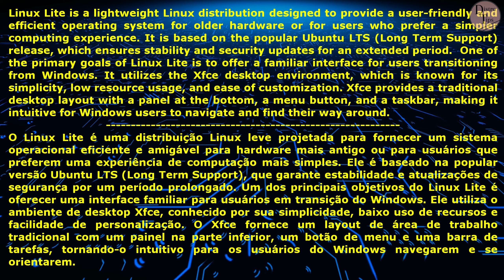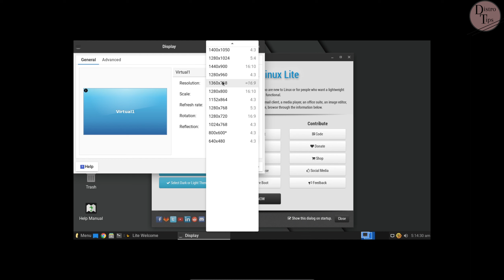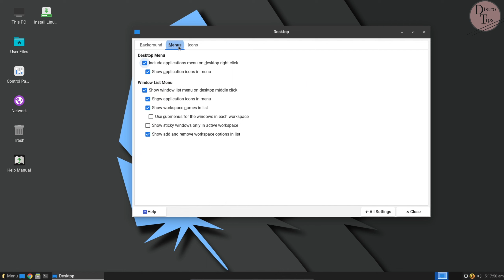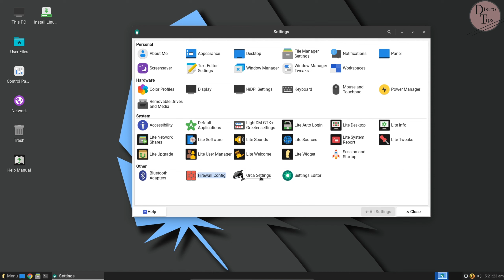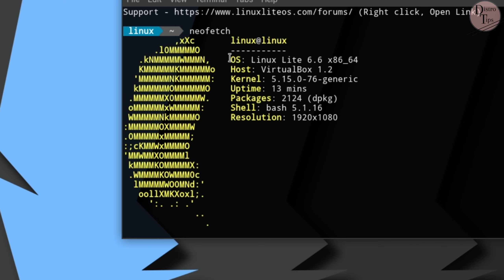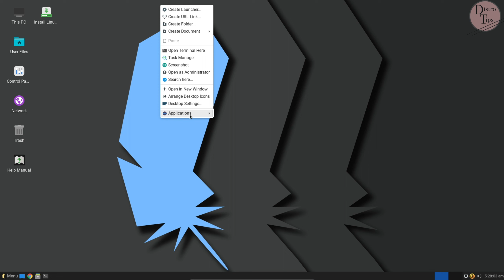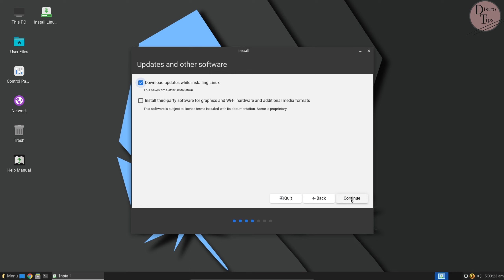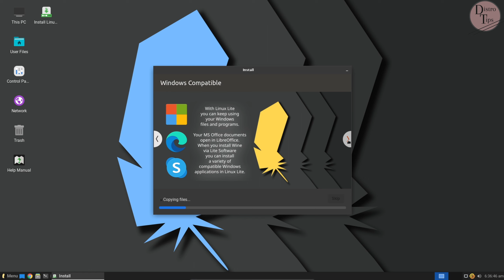LINUX LITE.Linux Lite 6.6 rc1.